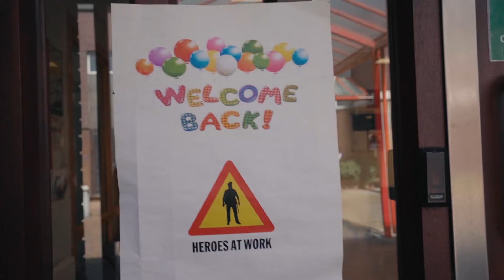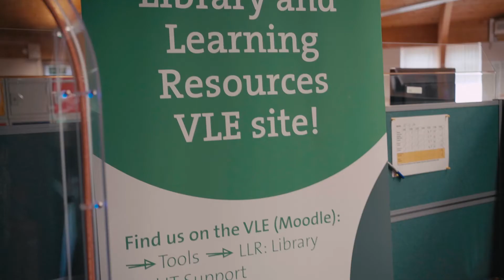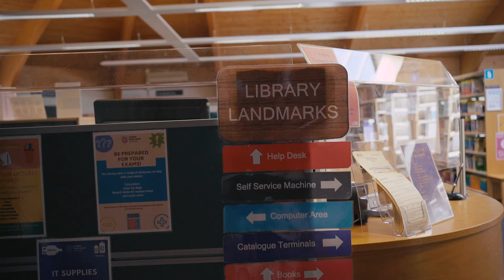Anca's Story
Anca discusses her time studying at Havering Campus and what the community is like.